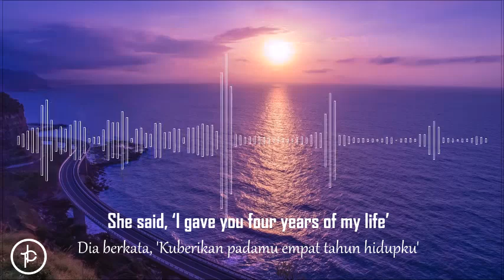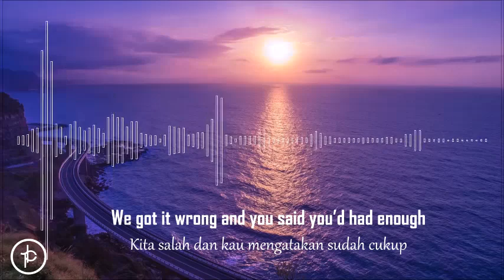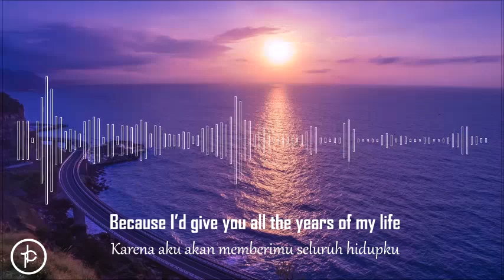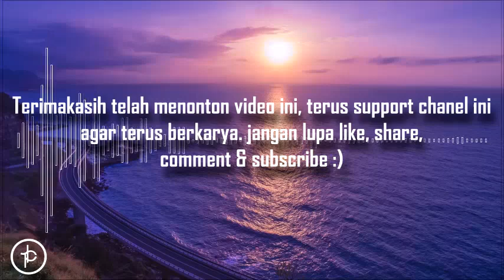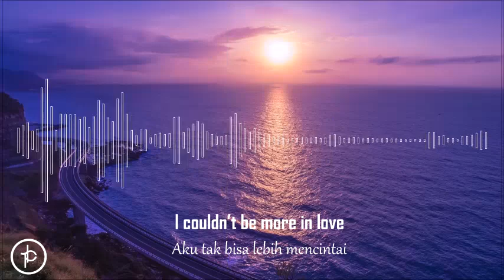The 1975 - I Couldn't Be More In Love (Lirik dan Arti | Terjemahan)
Sorry ini bukan lagu terbaru tapi karna sub indonya gak ada jadi tercipta lha hehehe

The 1975 ~ I Couldn't Be More In Love (INDONESIA)